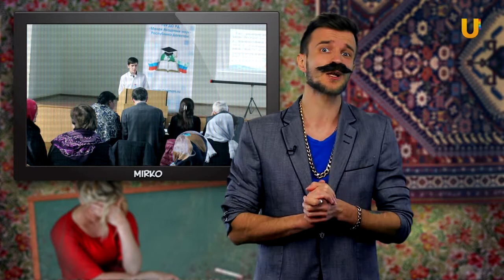Из России с любовью. Учительницу наказали за поездку с учеником на всероссийский конкурс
В Амурской области наказали учительницу, которая сопровождала ученика на Всероссийский конкурс. Соответствует ли преступление наказанию - разбирался наш гость из Сербии Мирко Здравич.